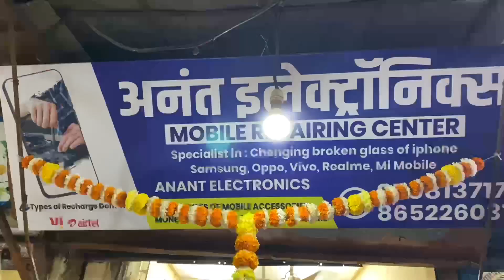I am back after 3 months